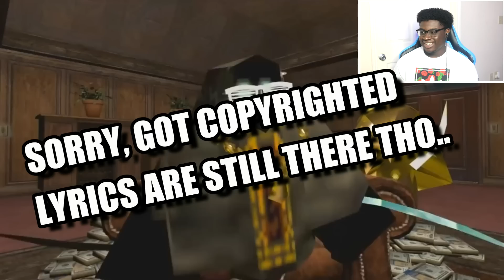MARIO GETS DISSED! | SMG4: Mario and The Diss Track Reaction!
I react to SMG4: Mario and The Diss Track